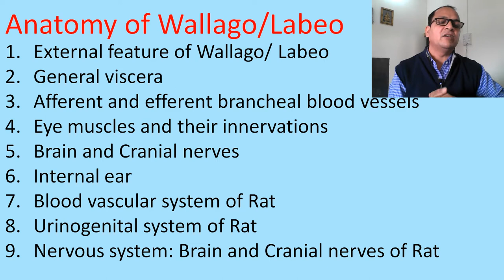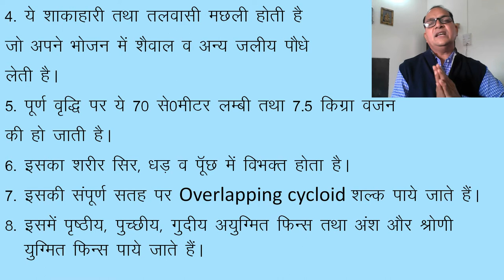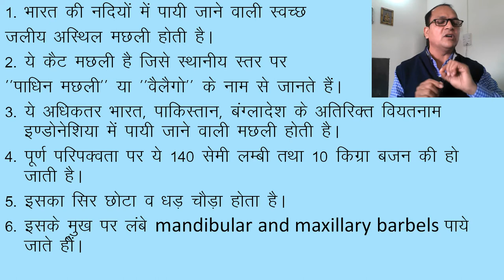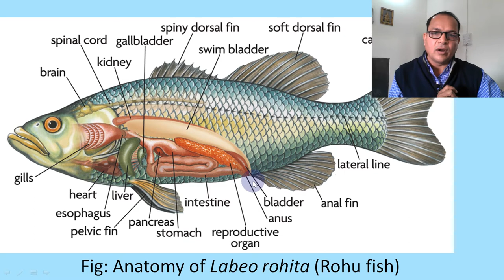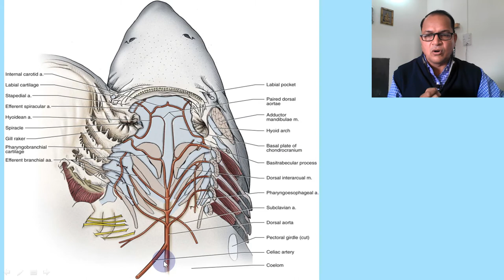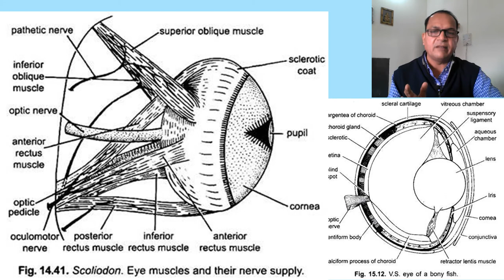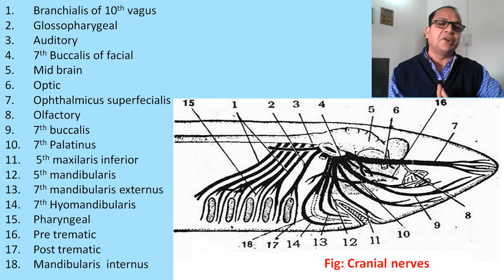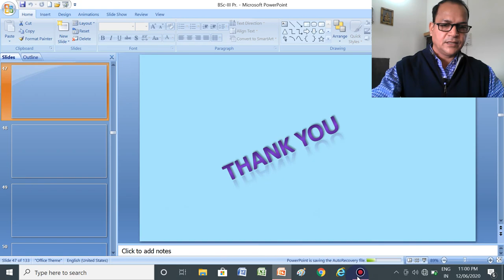Zoology Practical B.Sc.-III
You tube channel name: Concepts of Zoology
In this video we have touched upon the following points
1. External feature of Wallago/ Labeo
2. General viscera
3. Afferent and efferent bronchial blood vessels
4. Eye muscles and their innervations
5. Brain and Cranial nerves
6. Internal ear
with thanks